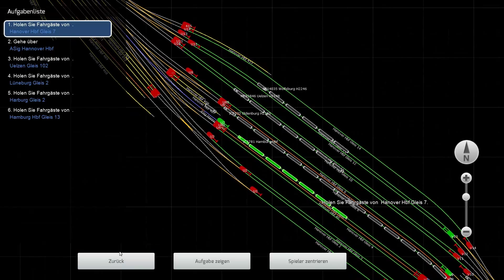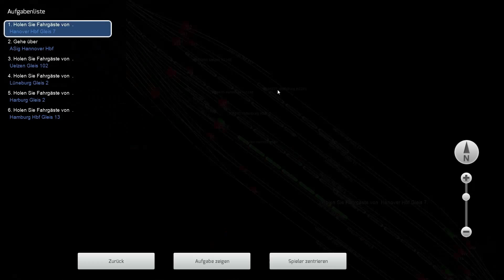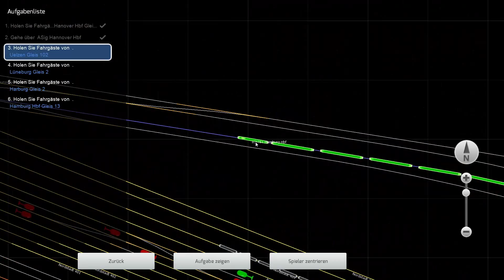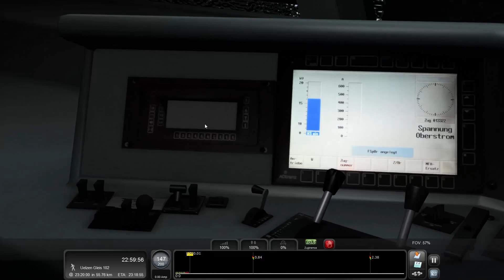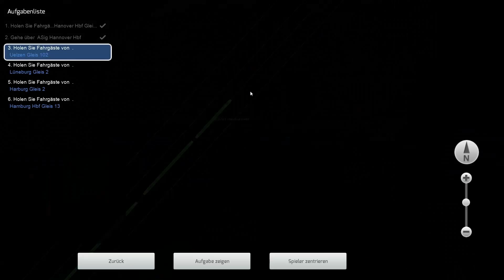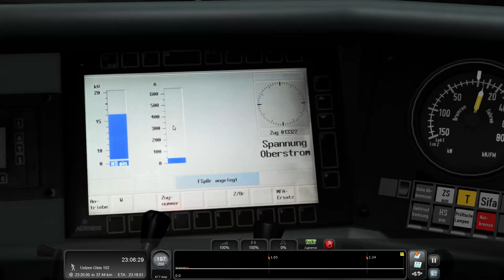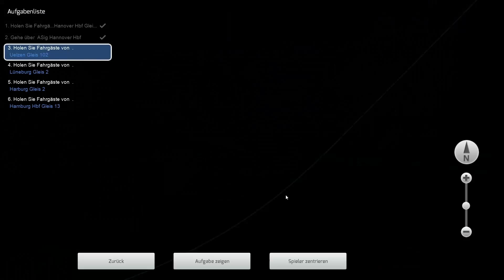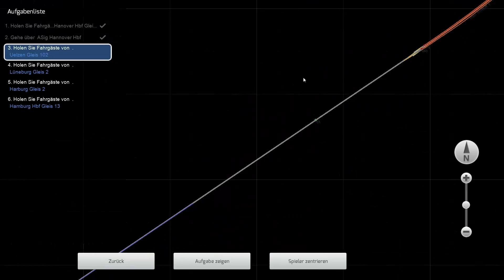Der Sturm (Let's play TS #9)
Wir fahren heute durch den Sturm, was uns da so erwartet, seht selbst! Viel Spaß!